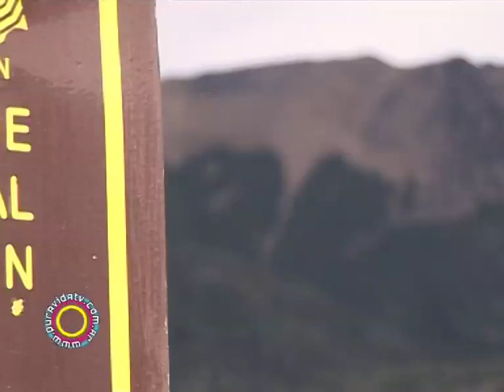Tour de la Patagonia 1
El Club de Corredores organiza cada año el Tour de la Patagonia, que recorre los más hermosos paisajes de Argentina y Chile, en mountain bike.